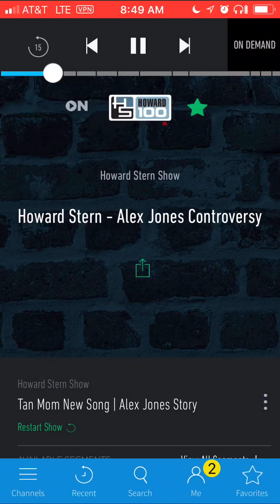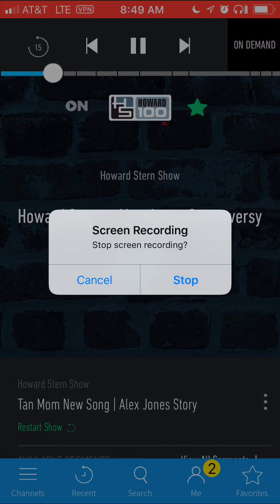Alex Jones on Howard Stern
Alex Jones on Howard Stern 1A infowars prisonplanet